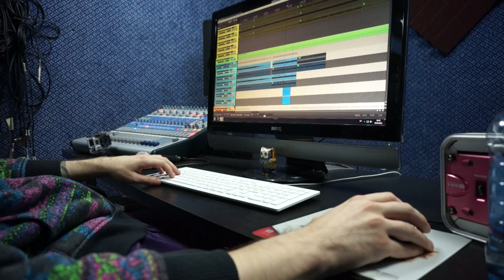Of Sound And Fury - Destroy The Silence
Video footage from the studio of Moscow-based melodic hardcore band Of Sound And Fury recording a new single "Destroy The Silence" at the end of September 2013.
"Destroy The Silence" recorded at DEAD WHISKEY STUDIOS with the loud support of friends from Unprecious, Weary Eyes, Paskura and Pizza Killers.

Lyrics:
We destroy the silence, we are ready to go

By locking up our fears for dreams
We dance tonight like kids we used to be
We let the good times roll in veins
You got it and you got a place to go...

We built this all

We can afford it
And never fall

We all unite tonight

United still we stand
Divided we can fall
United we can live
Divided we may fall

Come on, let's leave what turned to dust
Erase this distance between you and I
We hope It never ever stops
That's our movement's heartbeat..

We made this all...
We never fall